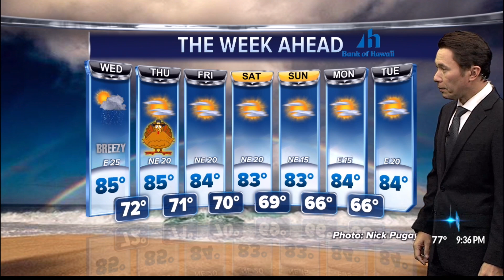Justin Cruz WX 11-24-20